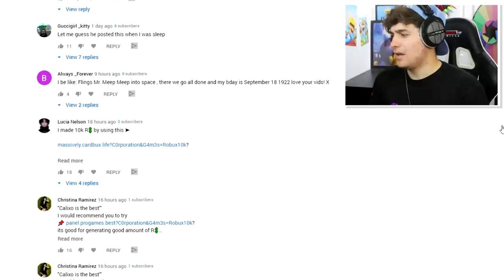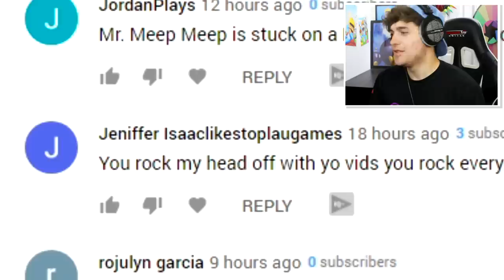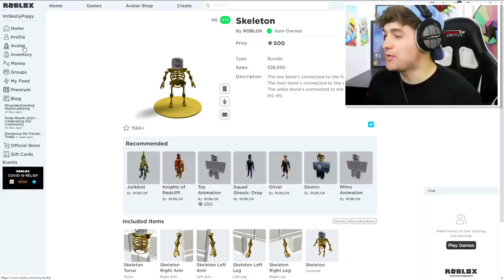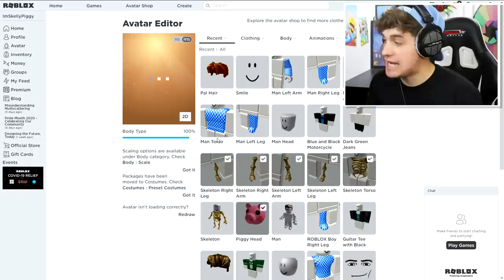PIGGY DISGUISE TROLLING!! | Pretending To Be FAKE SKELLY PIGGY In Roblox PIGGY!!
PIGGY DISGUISE TROLLING!! | Pretending To Be FAKE SKELLY PIGGY In Roblox PIGGY!!  [Bot Trolling]

Today i Create SKELLY (from piggy)  inside of roblox piggy and use it to troll people in roblox piggy  with admin commands!!

🛒 Hottest Merchandise!!

--Credits--

Music & Sounds:
Epidemic Sounds